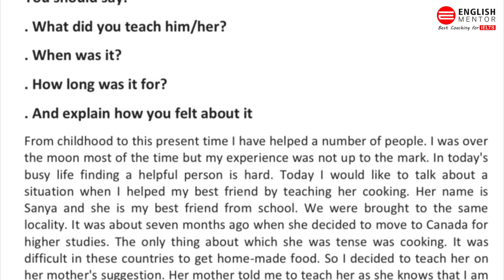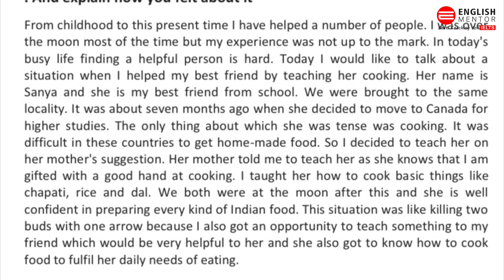Describe something you taught to your friend/relative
Our Key features are:
• Personalized Coaching
• Experienced